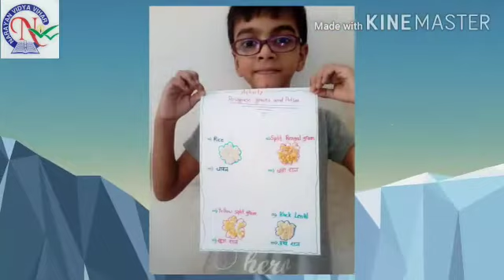STUDENT ACTIVITY (STD 1)